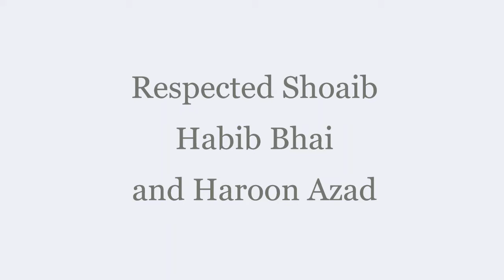Saeed Azad | ALL OUT | Metro1 News 05 Dec 2020